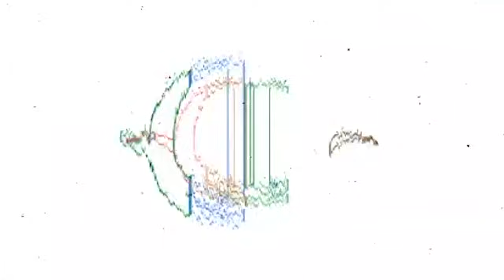DESEJO DE MENINA (NOVA BANDA) MASSAPÊ AO VIVO - AGOSTO PROMO